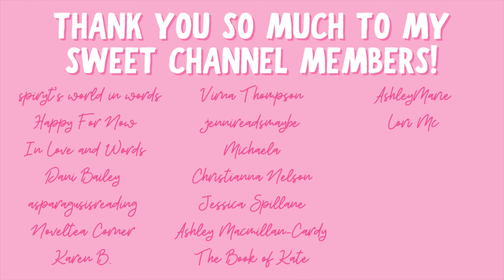reading all the fantasy romance ❤️ new releases reading vlog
Hi yall!!❤️Here we have a reading vlog filled with fantasy romance new releases! Have yall read any of these yet??

✨BOOKS MENTIONED✨
Whispers of the Deep
Follow Me to the Yew Tree
Ballad of Sea and Sky

✨VIDEOS MENTIONED✨

xoxo Ava💕